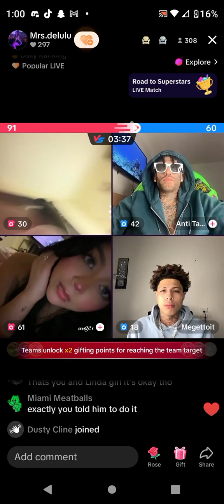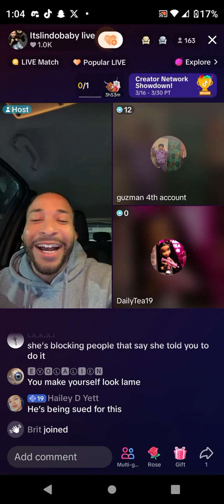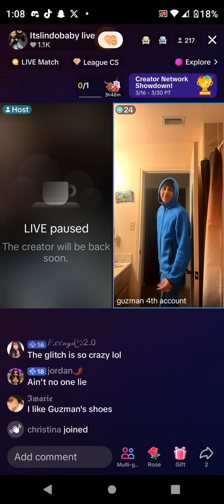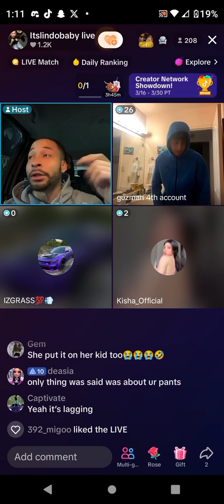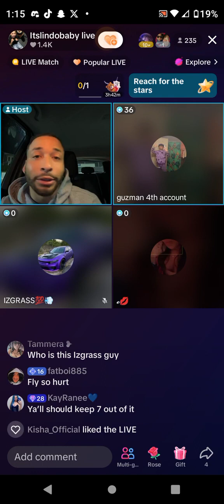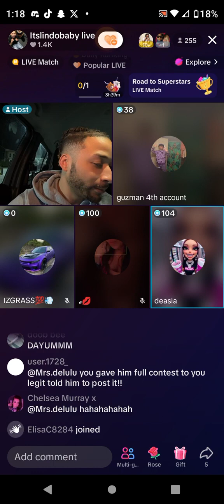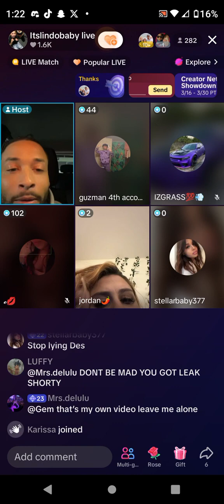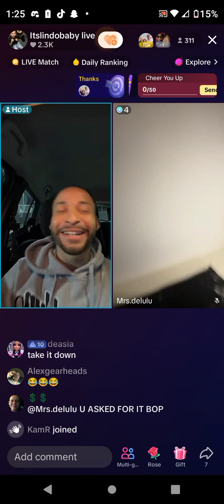March 20, 2024